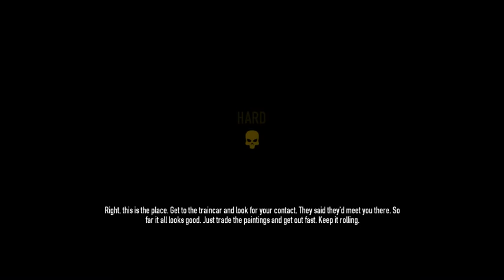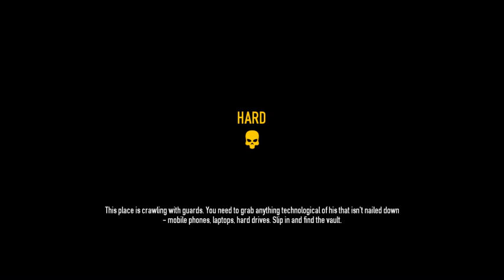Stupid or Just angry (payday 2)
I play another the shadow raid heist with my friend Cyrus. I'm pretty sure im stupid in this video. Pretty sure